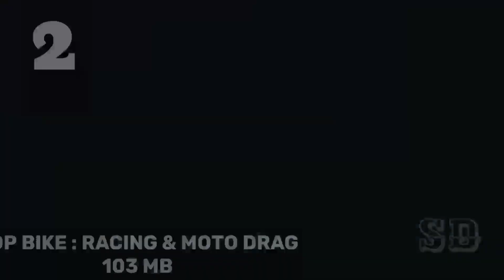Top 5 Bike Racing Games Offline || Bike Racing Games Android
Bike Racing Games that are realistic and includes most racing bikes in the world.All the games are under 200mb

5 : Real Bike Racing

4: GT Bike Racing : Moto Bike Game

3 : Moto GP Racing '22

2 : Top Bike : Racing And Moto Drag

1 : Real Moto

Top 5 Most Realistic Offline  Games for Android l TOP 5 Offline Games